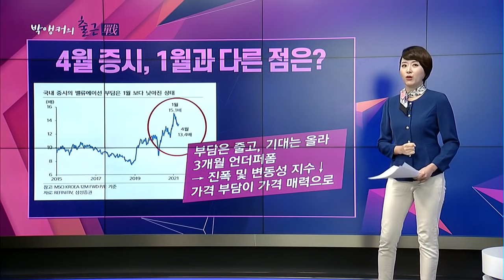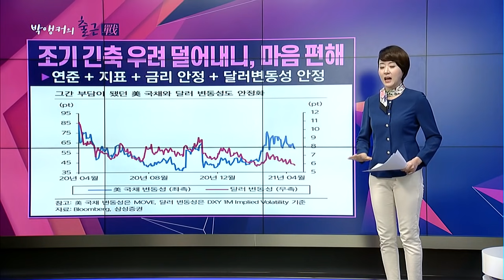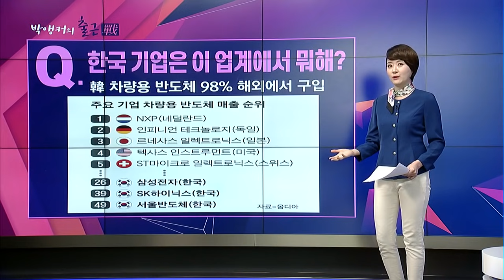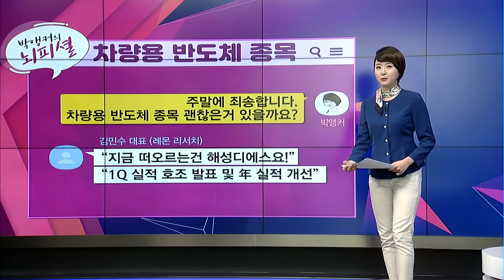[박앵커의 출근전] 차량용 반도체 전쟁!삼성전자도 뛰어들까? / 머니투데이방송 (증시, 증권)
04/19 출발! 성공투자

(월~금) 오전 7시 40분~7시 50분

▶차량용 반도체 왜 부족해?
- 코로나19, 車 판매 감소 예상
- 반도체社 스마트폰PC로 생산라인 전환
- 글로벌 車 판매 증가
- 차량용 반도체 품귀 시작

▶반도체 품귀, 車업계 손실은?
- 세상은 ‘1달러 짜리로 70조 손실 중’
- NXP인피니언르네사스 등 공장 중단 겪어
- TSMC (14일) 정전으로 공급 부족 심화
- 전 세계 MCU 70% 생산

▶박앵커의 뇌피셜-[차량용 반도체 종목]
- 김민수 대표 (레몬 리서치)
“지금 떠오르는건 해성디에스요!”
“1Q 실적 호조 발표 및 年 실적 개선”